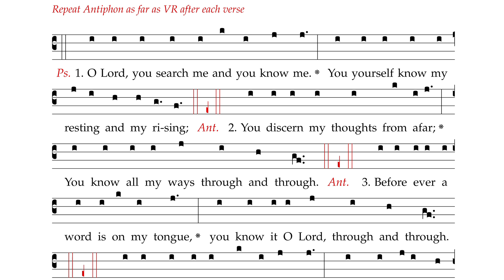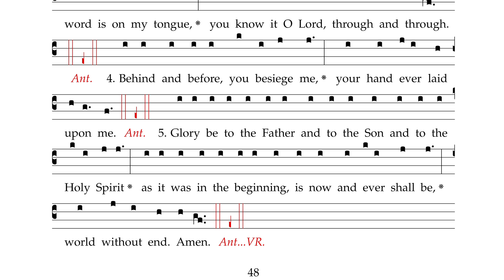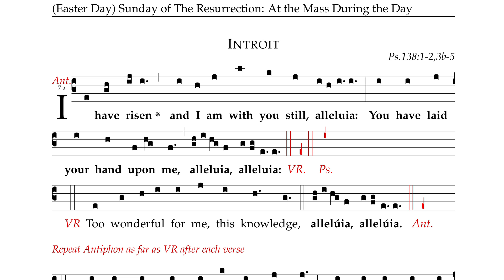Easter Day Sunday of The Resurrection At the Mass During the Day (English version)